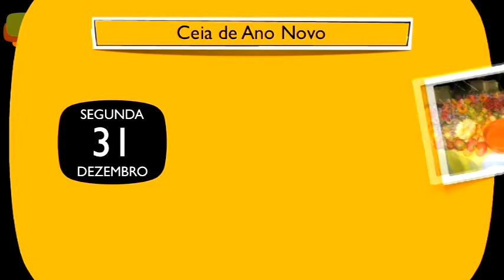Acontece na Borda 2012-12-09